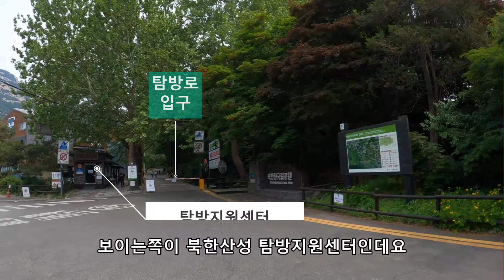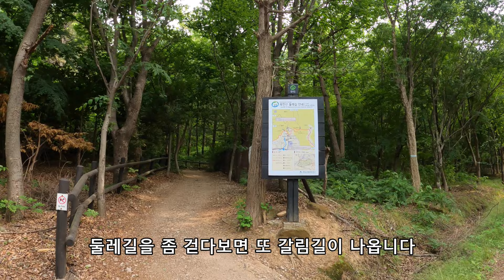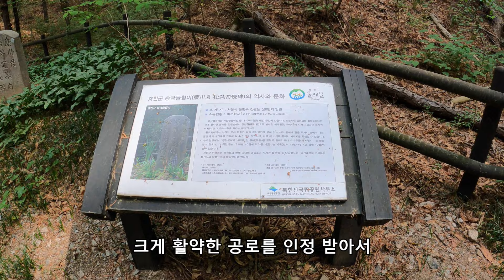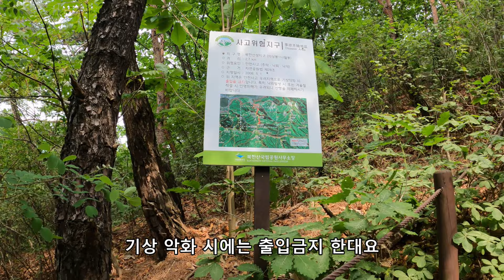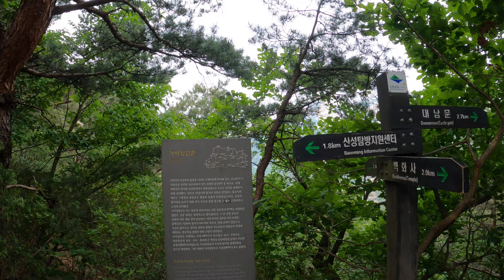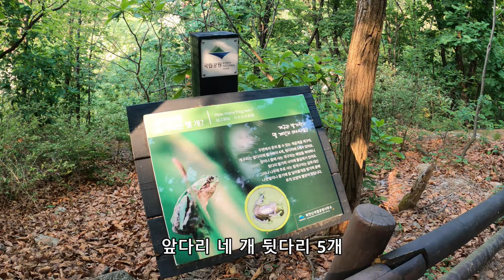[아찔매력코스] 중독성있는 암릉미 의상능선 탐방지원센터 의상능선 의상봉 국녕사 원점회귀 북한산인기코스 최고의뷰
어렵고 위험했던 의상능선코스가 안전 시설이 설치되어 암릉을 무서워하는 저도 갈 수 있었습니다.
어떤 코스인지 다 보여드릴게요